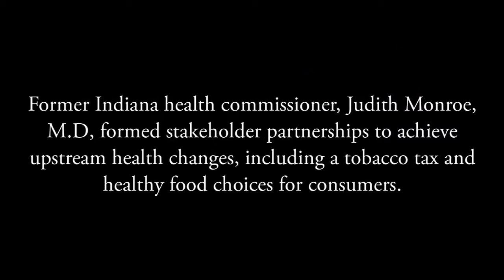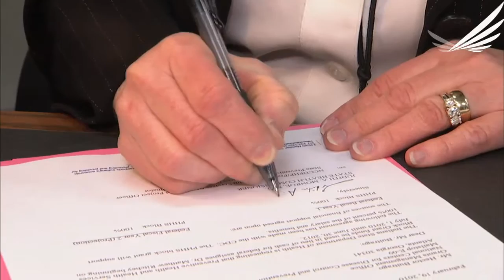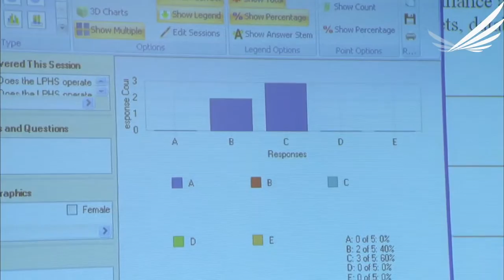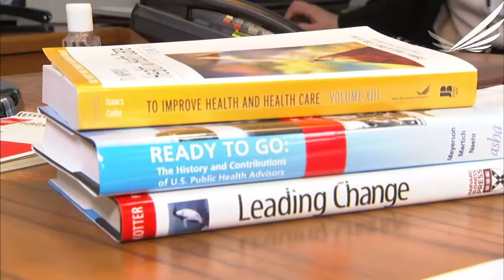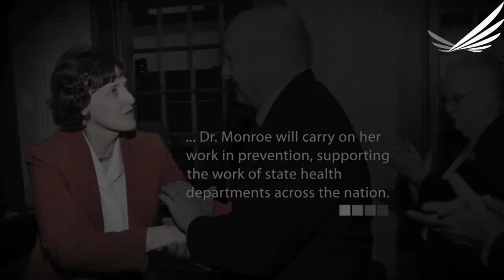Community Health Partnerships: We Need Everyone at the Table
Community partnerships are vital for an effective public health system, according to Judith Monroe, M.D., the newly appointed director of the Centers for Disease Control and Prevention Office for State, Tribal, Local, and Territorial Support. In Indiana, Monroe formed partnerships with businesses, universities, schools and faith-based groups. These partnerships resulted in many new health programs designed to prevent illness and help everyone in Indiana live a healthier life.